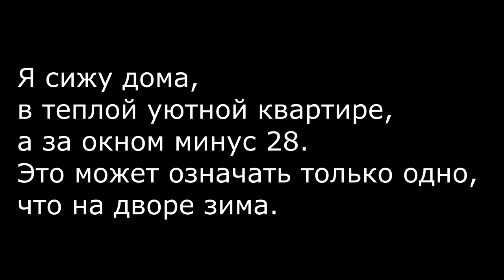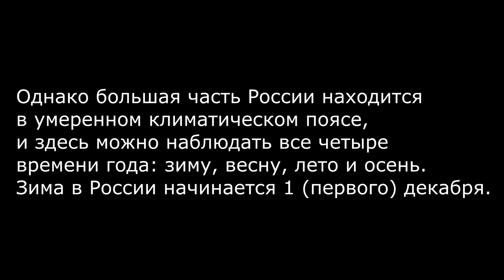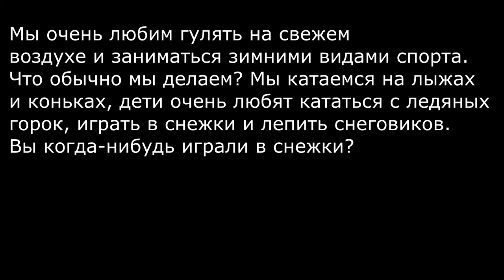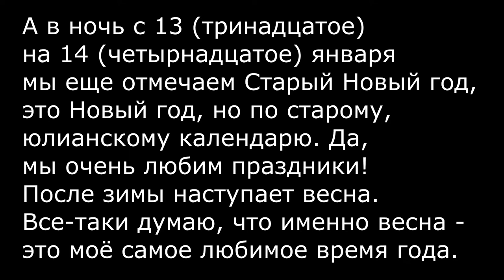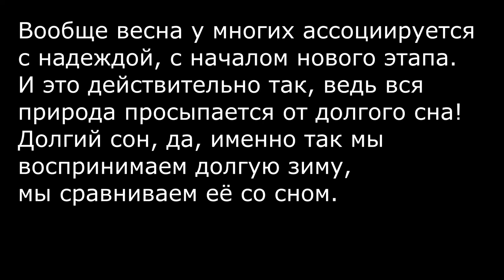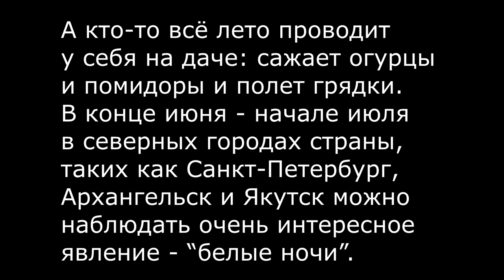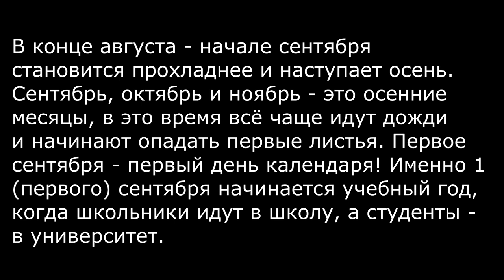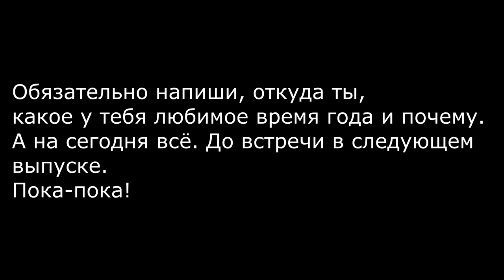Russian Reader for Beginners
Russian Reader for Beginners, Russian reading practice, Short Stories in Slow Russian for Beginners, Learn Russian